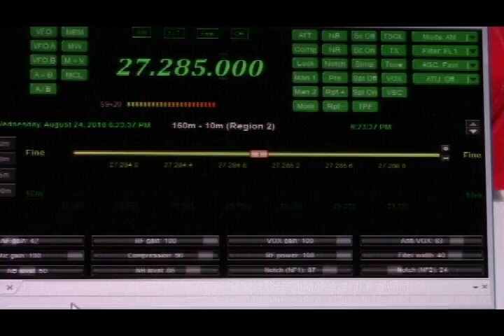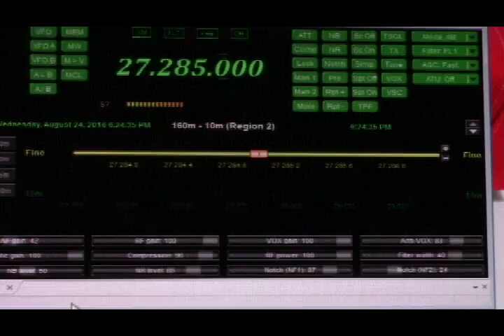Weasel remote station 8/24/16..6:30pm..27.285